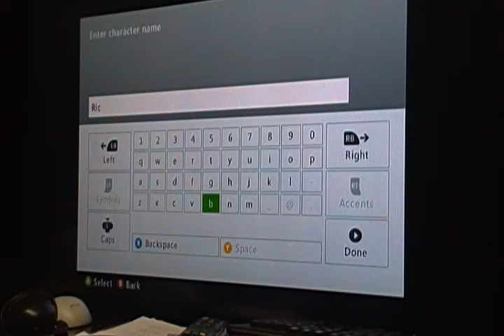lets play dark souls part 1: my gift to you from the aslylum